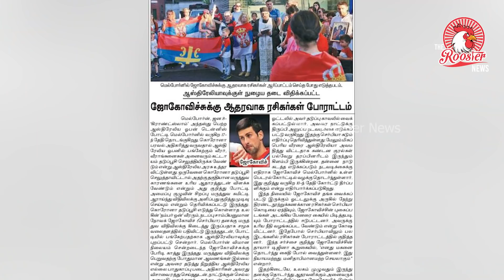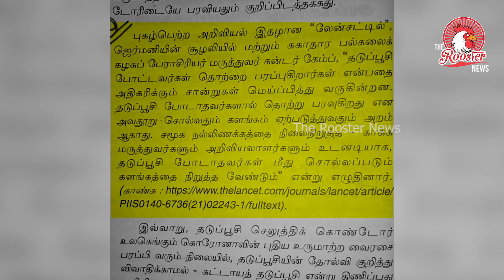தடுப்பூசியை மறுக்கும் ஜோக்கோவிச்|ஆஸி தடைக்கு வலுக்கும் எதிர்ப்பு! |Djokovic told to leave Australia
Novak Djokovic's chance to play for a 10th Australian Open title was thrown into limbo today when the country denied him entry and cancelled his visa because he failed to meet the requirements for an exemption to Covid-19 vaccination rules.

The top-ranked Djokovic announced on social media Tuesday that he had "exemption permission" and landed in Australia late Wednesday after receiving a medical exemption from the Victoria state government that would shield him from the strict vaccination regulations in place for this year's first major tennis tournament.

But border authorities did not accept the exemption. The Australian Border Force issued a statement saying Djokovic failed to meet entry requirements.

"The rule is very clear," Prime Minister Scott Morrison told media this afternoon. "You need to have a medical exemption. He didn't have a valid medical exemption. We make the call at the border, and that's where it's enforced."

Health Minister Greg Hunt said the visa cancellation followed a review of Djokovic's medical exemption by border officials who looked "at the integrity and the evidence behind it".

He said Djokovic was free to appeal the decision, "but if a visa is cancelled, somebody will have to leave the country."

The 20-time major winner had to wait more than eight hours at the airport to find out if he would be allowed into the country. He was later moved to a hotel, pending arrangements for a flight back to Europe or legal action. He is expected to challenge the decision in Victoria's courts.

Morrison confirmed the cancellation in a Twitter post: "Rules are rules, especially when it comes to our borders. No one is above these rules. Our strong border policies have been critical to Australia having one of the lowest death rates in the world from Covid, we are continuing to be vigilant."

Responding later to questions about confusion between the different requirements of federal and state governments, Morrison said it was ultimately up to individual travellers to have correct documentation when they arrive.